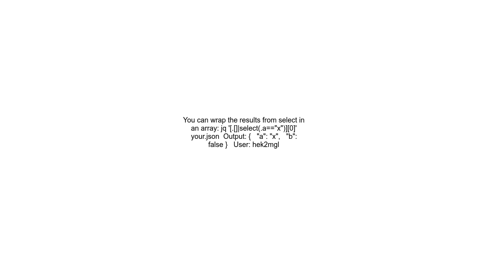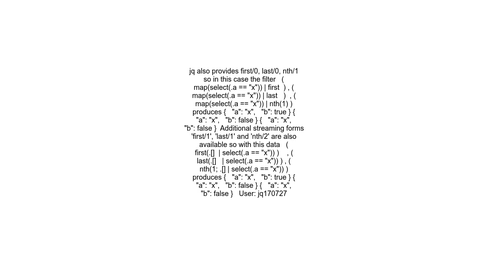get the first or n&#39;th element in a jq json parsing